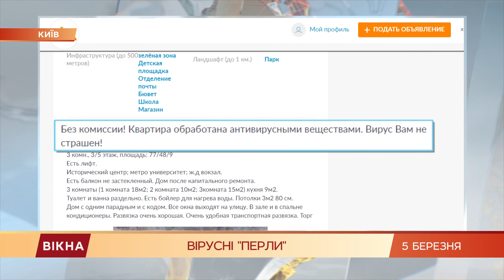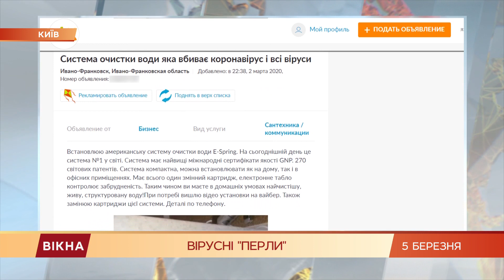Как украинцы наживаются на панике вокруг коронавируса | Вікна-Новини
Варенье от коронавируса, квартира без коронавируса, кредит без коронавируса.

В Украине эпидемия рекламных объявлений, в которых с юмором вспоминают болезнь.

Рекламные перлы на коронавирусную тему собрал Борис Сачалко и сейчас расскажет, работает ли такая реклама для нас, потребителей.